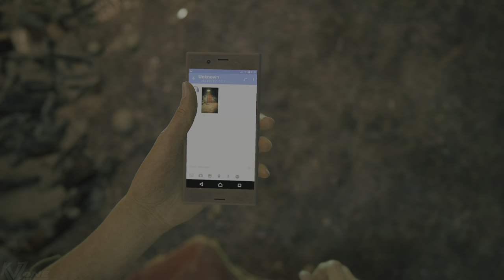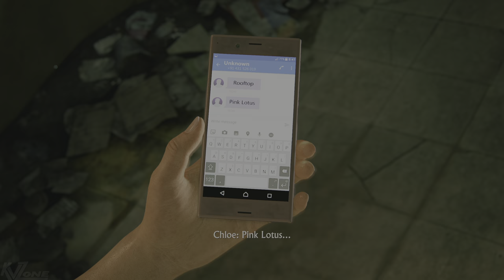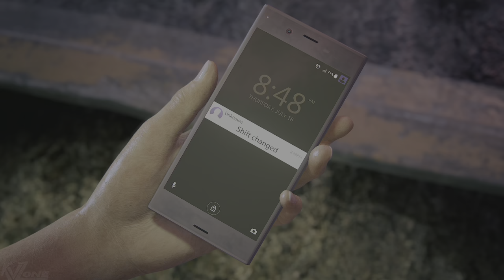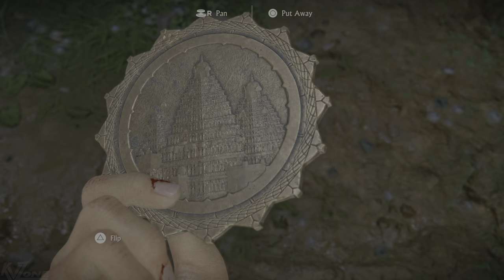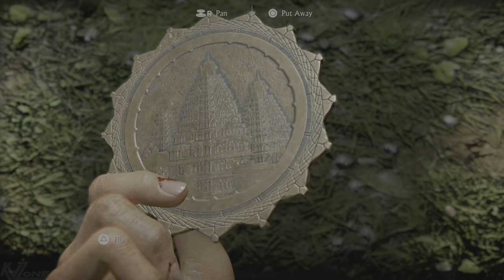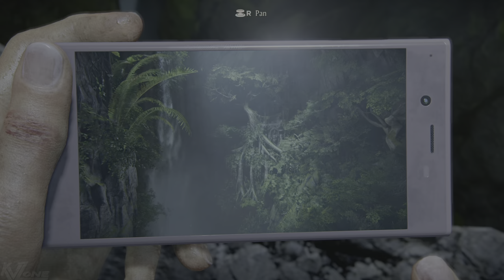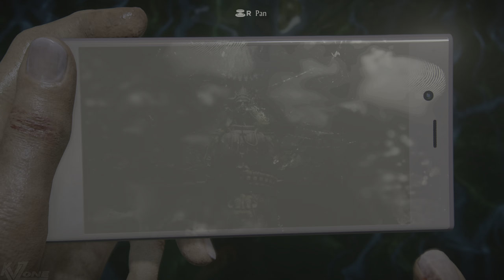UNCHARTED: THE LOST LEGACY Remastered FULL GAME Walkthrough [4K 60FPS HDR PS5] 100% Collectibles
Welcome to this Full Game walkthrough of "Uncharted: The Lost Legacy", remastered for PS5 on the "Legacy of Thieves Collection", running at 4K 60FPS HDR quality.

If you enjoyed the video, you can support its content sharing it with your friends and family, we will greatly appreciate it :)

LIST OF CHAPTERS:
0:00:00 Game Intro
0:05:58 The Insurgency
0:14:07 Infiltration
0:33:25 Homecoming
0:48:48 The Western Ghats
2:34:09 The Great Battle
3:11:23 The Gatekeeper
3:34:18 The Lost Legacy
4:29:17 Partners
5:05:40 End of the Line
5:36:30 Epilogue

TREASURES
0:03:54 Ganesh Figurine
0:12:30 Sterling Silver Cigarette Case
0:16:56 Bullet Whistle
0:17:31 Military Service Lighter
0:18:42 Utility Spork
0:19:54 Traveling Inkwell
0:22:53 Tactical Compass
0:37:31 Gupta Empire Coins
0:40:25 Silver Water Jar
0:41:30 Golden Fish Statuette
0:48:33 Mango Crystal Scent Flask
0:58:49 Ancient Stone Jar
0:59:23 Trinket Box
1:00:06 Stag Horn Box
1:15:47 Ivory Casket
1:22:52 Hoysala Coin
1:25:38 Jade Archer's Ring
1:26:27 Miniature Bronze Cannon
1:36:08 Nagfani Horn
1:39:58 Jade Pendant
1:41:14 Butterfly Trinket
1:41:57 Metal Tiger Claws
1:57:16 Engraved Gourd Jar
1:58:03 Serpents and Ladders Game
2:04:48 Leather Covered Binoculars
2:27:35 Rosewood Spice Box
2:28:21 Medieval Indian Lock and Key
2:30:50 Hoysala Kukri
2:31:01 Inscribed Copper Plate
2:31:12 Silver Goblet
2:37:52 Padouk Tea Caddie
2:39:23 Engraved Ewer
2:45:57 Bidri Hooka Bowl
2:47:31 Gold Cased Ivory Dentures
2:49:36 Palm Leaf Manuscript
3:03:18 Khanjarli Curved Dagger
3:23:12 10th Century Oil Bottle
3:24:04 Aged Silver Anklet
3:30:37 Ceremonial Sugar Hammer
3:32:26 Raja Raja Gold Kahavanu
3:32:47 Agate Gemstone Box
3:45:14 Lakshmi Marriage Ornament
3:46:53 Hanuman Brass Bell
3:47:51 Enameled Betel Box
3:48:44 Jeweled Pipe Mouthpiece
3:50:39 Handcarved Sheesham Breadbox
3:51:00 Silver Comb Perfume Flask
3:55:39 Bronze Deccan Incense Burner
3:56:56 Satavahana Hourglass
4:00:10 Chalukya Griffin Candlestick
4:01:52 Bronze Medallion Flask
4:02:45 Bitchwa Dagger
4:03:14 Jadeite Bottle
4:03:56 Harappan Ivory Dice
4:06:19 Bridal Maang Tikka
4:08:29 Ivory Chess Pieces
4:09:08 Gold Chola Earrings
4:31:38 Jeweled Snuff Bottle
4:33:16 Brass Ewer
4:34:16 Mamluk Brass Bowl
4:36:10 Crescent Flask
4:40:16 Soapstone Jewelry Box
4:47:12 Peacock Nut Cutter
4:53:10 British Powder Flask
4:54:06 Strange Skull
5:12:51 United India Company Pistol
5:13:39 Viceroy's Penbox
5:23:06 United India Company Coins

QUEEN'S RUBY
2:29:44

PHOTOS
0:03:09
0:15:20
0:34:31
0:36:46
0:47:17
0:49:28
0:57:03
0:57:54
1:27:20
1:36:53
1:50:14
2:05:51
2:06:30
2:31:58
2:38:51
2:43:15
2:46:28
3:10:30
3:29:39
3:32:00
3:35:09
3:49:29
3:55:04
3:57:53
3:59:44
4:01:25
4:15:02
4:46:29

LOCKBOXES
0:45:36
0:50:45
0:55:32
1:14:27
1:22:10
1:26:06
1:33:24
1:35:13
1:40:56
2:04:07
2:08:29
2:15:49
3:17:04
3:19:23
3:31:25
3:36:41
4:57:20
4:57:42
4:58:11
4:58:36
5:00:36

HOYSALA TOKENS
0:51:34
0:56:08
1:17:17
1:19:26
1:23:39
1:28:37
1:34:38
1:37:25
2:04:34
2:06:48
2:22:51

OPTIONAL CONVERSATIONS
1:00:49
1:42:47
2:09:24
2:31:33
2:38:09
2:41:01
2:44:36
2:48:10
3:09:26
3:31:02
3:49:15
4:04:58
4:12:55
4:31:15
4:36:20
4:37:57
4:44:13